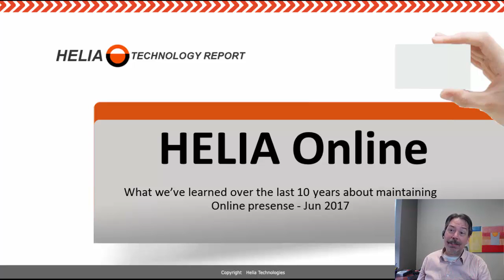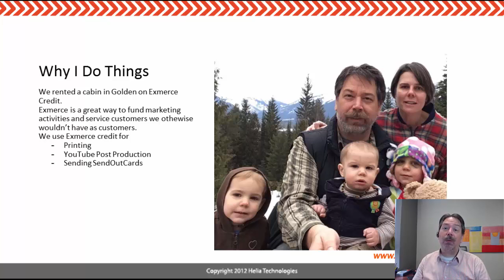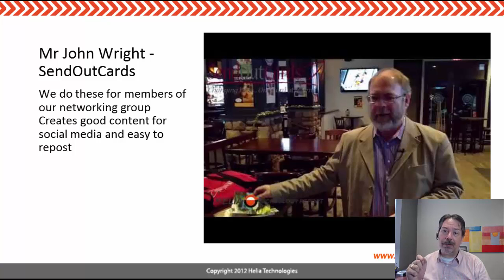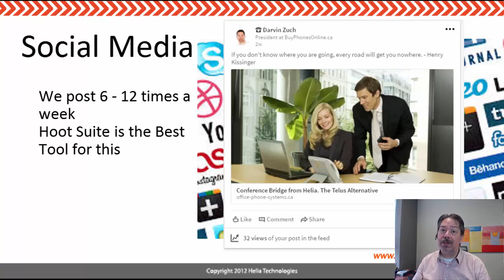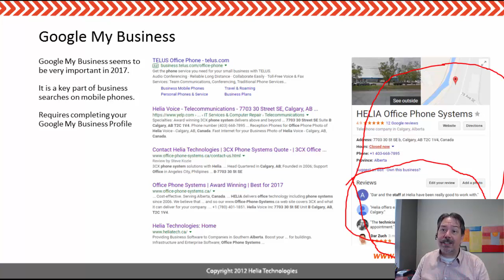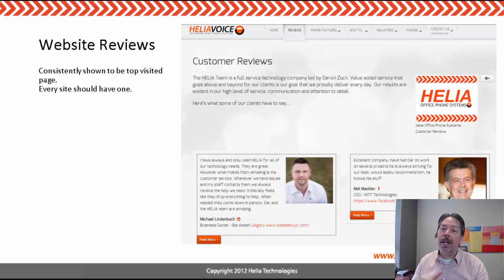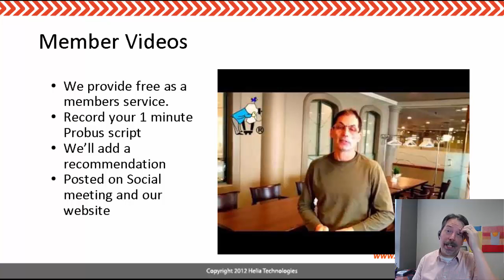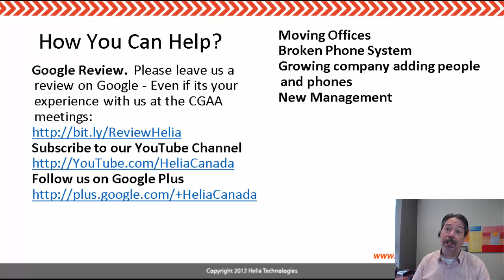Easy DIY Online Marketing for the Busy Small Business and Entrepreneur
DIY Digital Marketing for Small Business - Lessons learned from a small business owner on getting good content out when you're short on time.

Here are best practices we've found to supplement your digital marketing quick and easy.  Web professionals can do a lot however your expertise can only be communicated by you.  Here are some great ways to get great content when you're busy and short on time and let your SEO/SEM people do what they're good at.